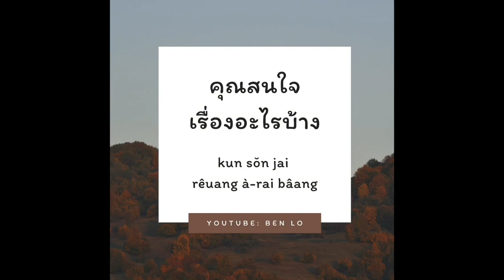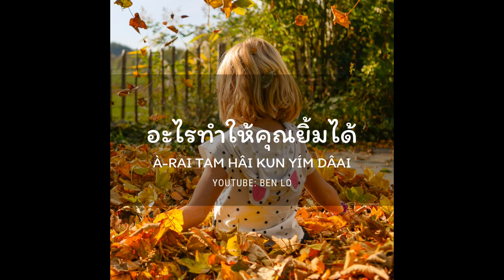每週泰語 EP17 - Weekly Thai Sentences EP17 (不是那樣、對～感興趣、無情狠心、花了很久才了解、使你微笑、泰國鄉村音樂）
💛  希望透過泰語句子而非獨立的單字來學習。
💛  如大多數人所期待的，已在影片後方加上講解，需要講解的朋友記得看到最後。

希望對大家的泰語學習能有所幫助。

ไม่ใช่อย่างนั้น
mâi châi yàang nán

ไม่ใช่ mâi châi 不是 not
อย่างนั้น yàang nán 那樣 like that

不是那樣
It is not like that.

คุณสนใจเรื่องอะไรบ้าง
kun sŏn jai rêuang à-rai bâang

คุณ kun 你 you
สนใจ sŏn jai 對～感興趣 be interested in
เรื่อง rêuang 事情 things
อะไรบ้าง à-rai bâang 什麼（哪些) what

你對哪些事情感興趣？
What are you interested in?

ทำไมคุณใจร้ายจัง
tam-mai kun jai ráai jang

ทำไม tam-mai  為什麼 why
ใจร้าย  jai ráai 狠心、無情 heartless, cruel
จัง jang 很、如此 so, really

你為何如此無情（狠心）
Why are you so heartless /wicked / cruel?

ใช้เวลานานมาก
กว่าจะเข้าใจเรื่องนี้
chái way-laa naan mâak
gwàa jà kâo jai rêuang-née

ใช้เวลา chái way-laa 花時間 to spend time
นานมาก naan mâak 很久 for a long time
กว่าจะ gwàa jà 才;在～之前 before, until
เข้าใจ kâo jai 懂、理解 to understand
เรื่องนี้ rêuang-née 這件事 this thing

花了很長一段時間才了解這件事
了解這件事之前，花了很長一段時間
It took (me) a long time to understand this (thing).

อะไรทำให้คุณยิ้มได้
à-rai tam hâi kun yím dâai

อะไร à-rai 什麼 what
ทำให้ tam hâi 使、讓 make, cause, let
ยิ้ม yím 微笑 smile
ได้ dâai 可以 can, be able to

什麼能讓你微笑？
What can make you smile?

เคยฟังเพลงลูกทุ่งไหม
koie fang playng lôok tûng măi

เคย koie 曾經 ever, used to
ฟัง  fang  聽 to listen to
เพลง  playng 歌曲  song
ลูกทุ่ง lôok tûng 泰國鄉村音樂 Thai country music
ไหม măi 嗎？ particle used to turn a statement into a question

聽過泰國鄉村音樂嗎？
Have you ever listened to Thai country music?

同場加映：
อารมณ์เสีย - อาภาพร นครสวรรค์ (OFFICIAL MV - เพลงลูกทุ่ง)

ภูมิแพ้กรุงเทพ (Feat. ตั๊กแตน ชลดา) - ป้าง นครินทร์